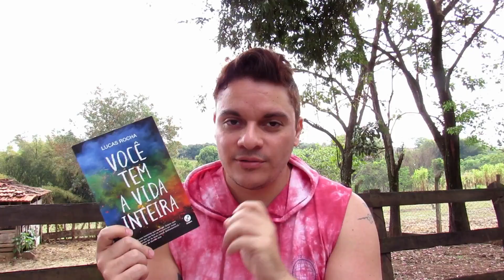Rodrigo responde #003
Obrigado a todos que participaram!!!

Siga o canal:
Instragram: @rodrigoeoslivros